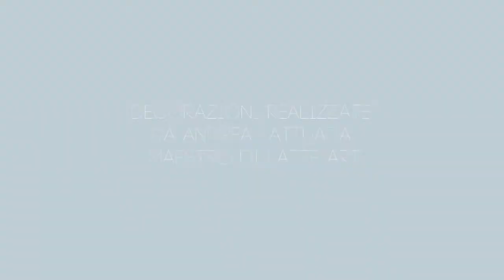Latte Art tutorial Hearts Cuoricini